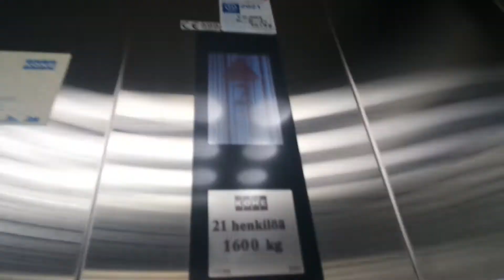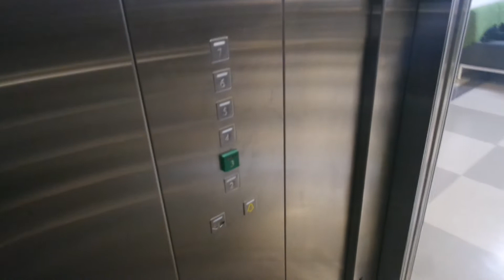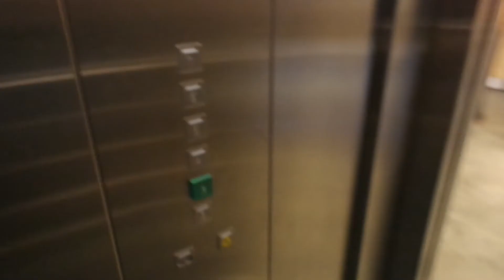Kone traction elevator/lift in LUT-University, Lappeenranta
Location: LUT-University, Lappeenranta, Finland
Brand: Kone, Filmed with FinnishElevatorFilmer2004
Year installed/modernized: 2000
Serial number: H 70198
Floors: 6(2, 3, 4, 5, 6, 7)
Capacity: 21 persons or 1600 kg
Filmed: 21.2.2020